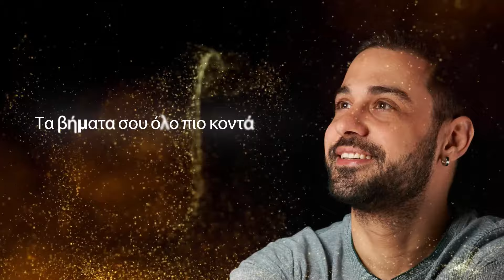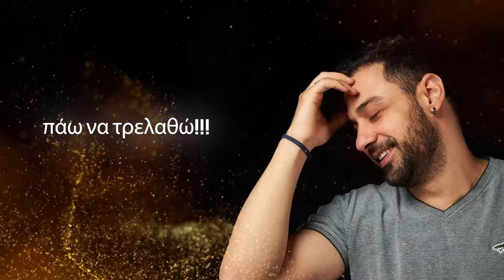Number 1 Rony Khairallah-Official Greek Lyrics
Rony  khairallah - Number 1 - Greek Lyrics
Lyrics: Alexandros Kourevesis
Composer: Charbel Abou Malhab
Musical production and Arrangements: Moustafa Abdulreda

Lyrics below:

Καυτός αέρας το σώμα διαπερνά

Μιλάω σε μένα, λέω σκέψου καθαρά

Τα βήματα σου όλο πιο κοντά

Στέκεσαι πλάι μου φλεγομαι ξανά

φλεγομαι ξανά!!!

Καις την ψυχή μου είσαι Number One
Σπας το κορμί μου είσαι Number One
Μωρό μου μη
Με ρωτάς γιατί
σπάω τη σιωπή
Number One! Number One! Number One!

Κόκκινα χείλη βλέμμα σταθερό

Που με ζεσταίνει στο δευτερόλεπτο

Γούστο που σκίζει χαμόγελο καυτό

Έχω παγώσει πάω να τρελαθώ
να τρελαθώ!

Μωρό μου μη
Με ρωτάς γιατί
σπάω τη σιωπή